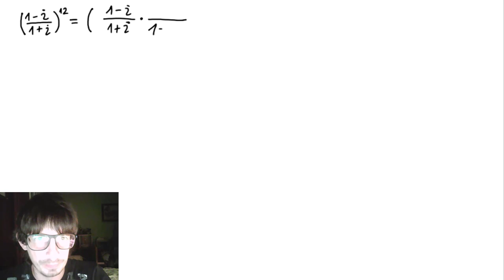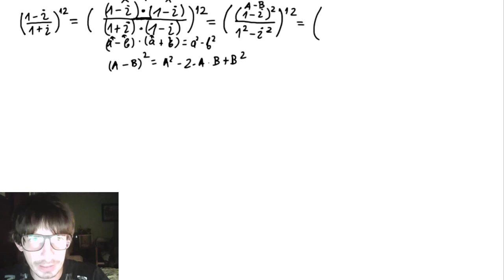Kompleksni brojevi. Stepenovanje kompleksnog broja. Zadatak